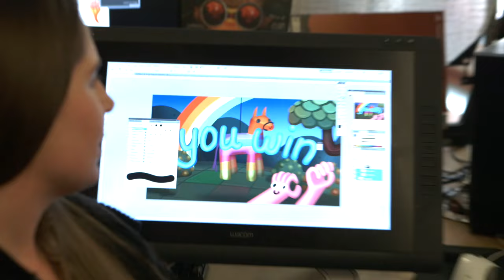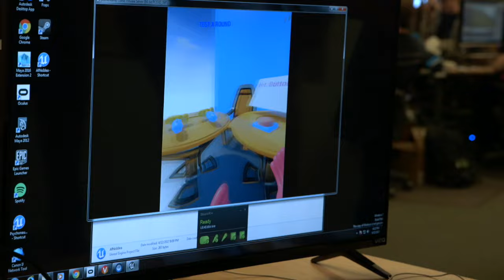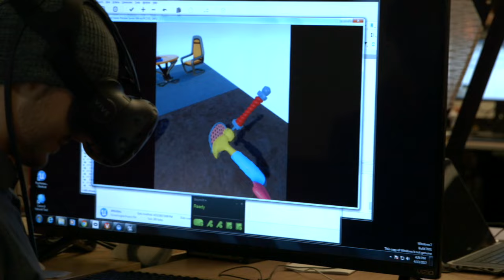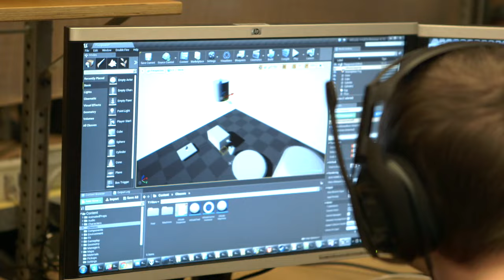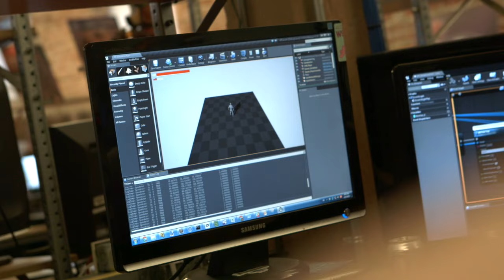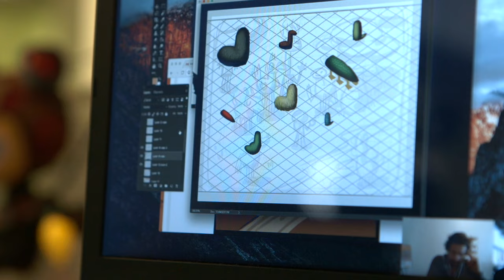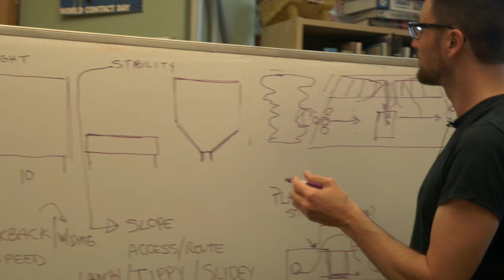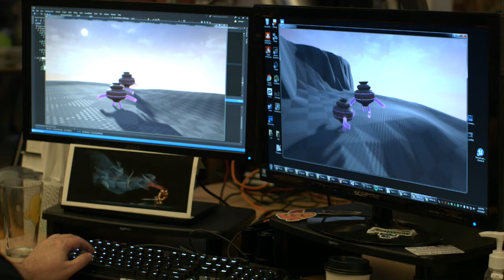Amnesia Fortnight 2017 // Day 2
Support the Humble Bundle now for access to the prototypes -

The following documentary video was produced in a short period of time and has not received a complete post-production process.

Please consider supporting the Humble Bundle at $5 or more for downloads of the series in 1080p HD with finalized color and sound production, to be delivered after Amnesia Fortnight is completed.

Thanks,

-2PP